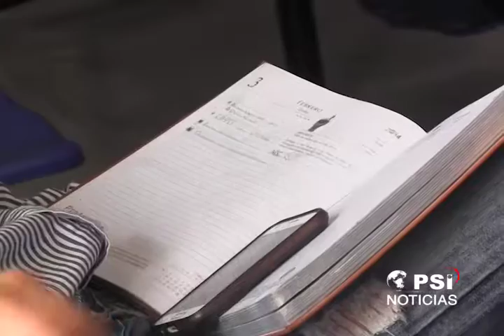REUNIÓN SECRETARIOS DE SALUD